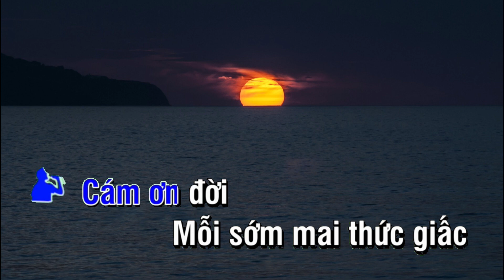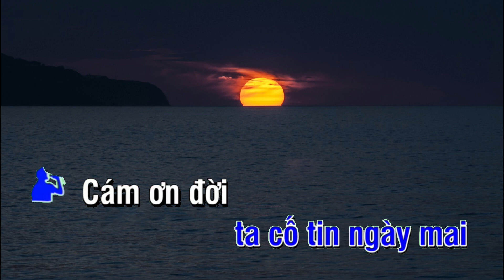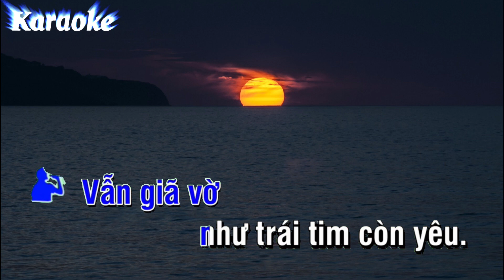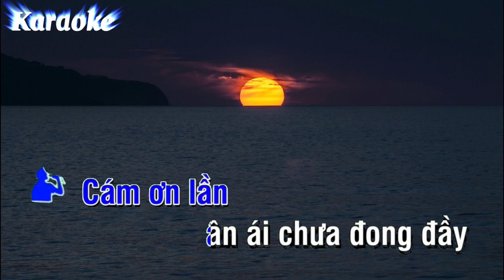Karaoke CẢM ƠN MỘT NIỀM ĐAU Tone Nam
Cảm ơn các bạn đã ủng hộ kênh ngọc khánh youtube, chúc các bạn thật nhiều sức khoẻ và an khang thịnh vượng.